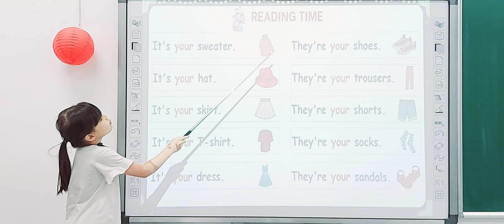Yến Nhi - E2 Kids 7 - Luyện đọc topic: Clothes